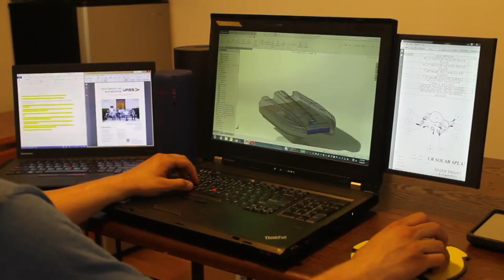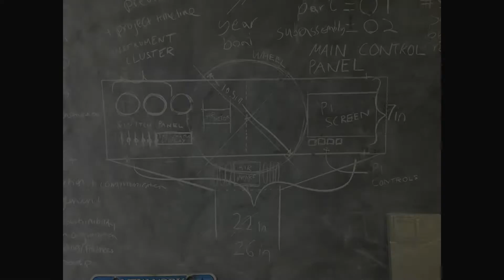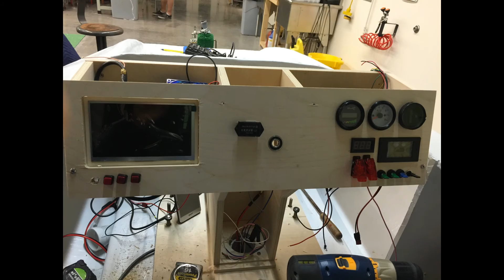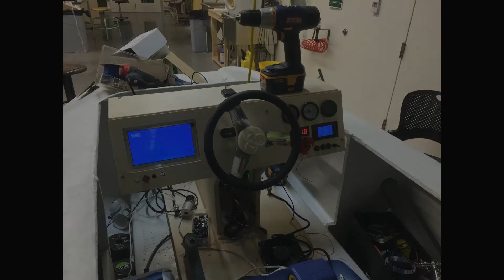Solar Splash Visual Display 2016 Rochester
Video accompanying our visual display at the 2016 Solar Splash competition.